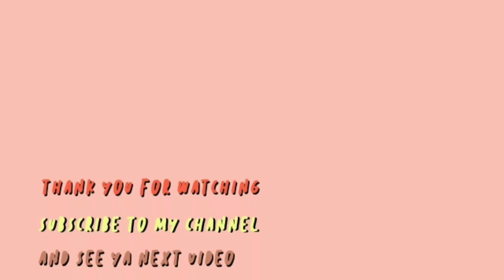HOWTO ♥️ แต่งหน้าอยู่บ้าน 🍎 แต่งหน้าง่ายๆ 4 ชิ้น simple เด็กอนุบาลคือแต่งตามได้ ใสๆ กือฟามสวย 😚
product lists :
เบส : etude house face blur spf33/pa++
แป้ง : eglips blur powder pact peach edition (23)
ปัดแก้ม : 4u2 you heart me blush (s10)
ลิป : etude dear darling tint (pk002)